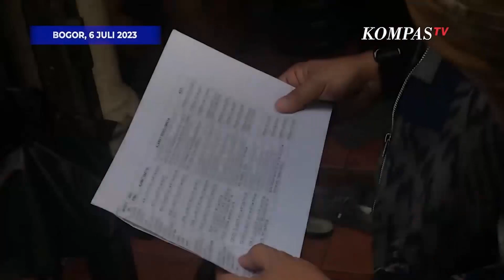Bima Arya Terima Hampir 300 Aduan Indikasi Manipulasi Daftar Zonasi Sekolah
BOGOR, KOMPAS.TV – Wali Kota Bogor, Bima Arya mendatangi sejumlah rumah warga dan sekolah, untuk memeriksa pelaksanaan PPDB Online jalur zonasi sekolah.
Hasilnya, Bima Arya menemukan ada anak warga yang tinggal dekat dengan sekolah, tidak diterima masuk, dan yang alamatnya jauh dari sekolah, justru diterima.
Bahkan saat menyambangi rumah warga, juga ditemukan ada alamat dan data kartu keluarga yang tidak sesuai. Sehingga Bima Arya akan melakukan melakukan investigasi pendaftaran jalur zonasi sekolah tingkat SD dan SMP, dan akan melakukan audit ke Capil, Disdik, hingga sekolah.(*)